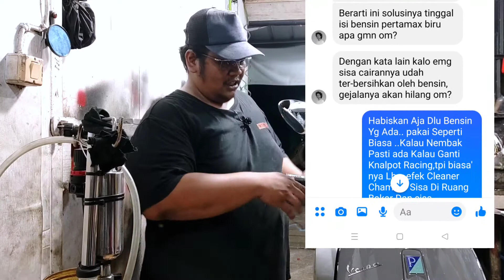Injector Cleaner Perlukah Rutin ❓❗🔴Setiap Kali Tune Up ❓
Tips Cara Pemakaian Injector Cleaner.
Kesempatan Kali Ada pertanyaan seputar Injector Cleaner dari Netizen.jadi kali ini saya bahas sedikit permasalahan setelah Injector Cleaner terkadang langsam RPM tidak stabil,Stater Awal Susah Hidup,bahkan Brebet dan Motor nembak nembak.

Jadi Simak Pembahasannya ya...
Mari Kupas Tuntas